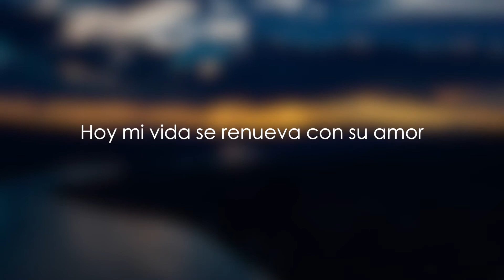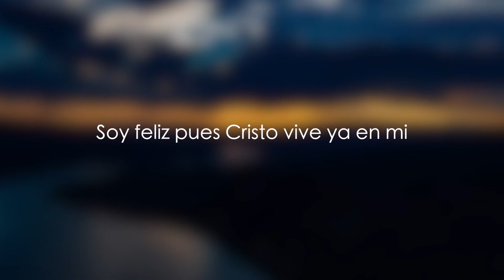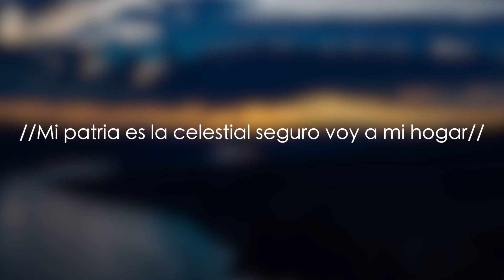Camino a la libertad - Lema de Cadena de Oración /Kareoke/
Jeremías 26:3

"Tal vez escuchen y cada uno se vuelva de su mal camino, y yo me arrepienta del mal que pienso hacerles a causa de la maldad de sus obras."